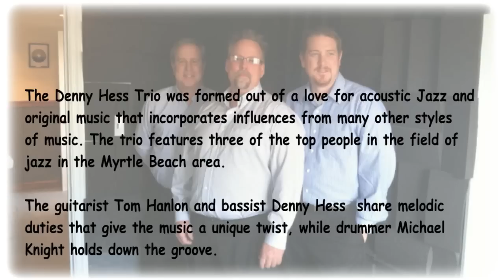Denny Hess Trio - Autumn Leaves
The Denny Hess Trio playing "Autumn Leaves", recorded at a house concert in Georgetown, SC on January 27, 2013. Members: Denny Hess - Bass, Michael Knight - Drums, Tom Hanlon - Guitar. This song was written in the mid 1940's by Joseph Kosma, and was know in France as "Les Feuilles Mortes" ("The Dead Leaves"). In 1947 Johnny Mercer wrote English lyrics, and it became an American standard recorded by many artists including Nat King Cole, and Roger Williams, whose instrumental version reached number one in 1955. The Hess Trio brings new life to it in a contemporary jazz arrangement.